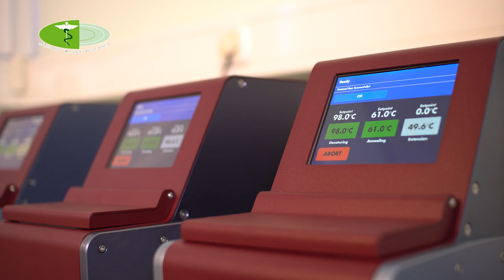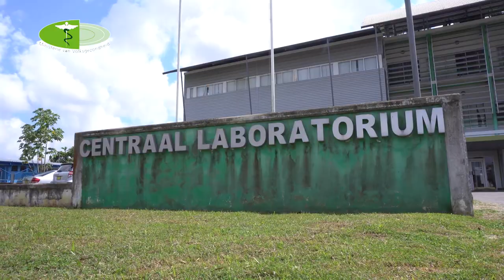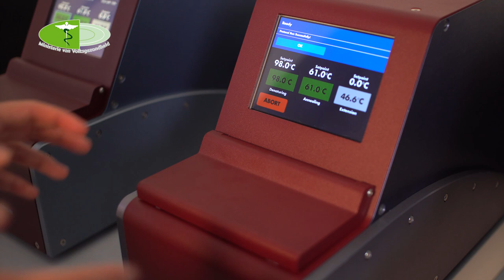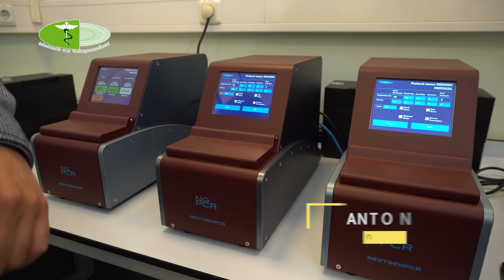COVID-19 JOURNAAL AFLEVERING 16